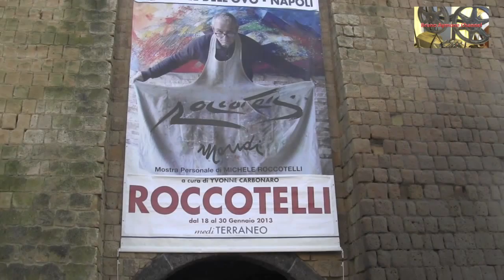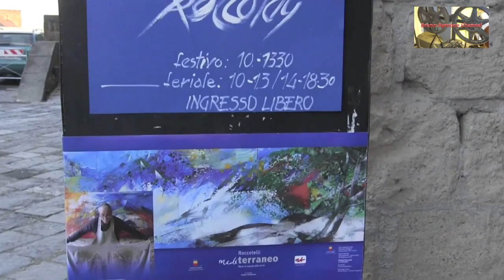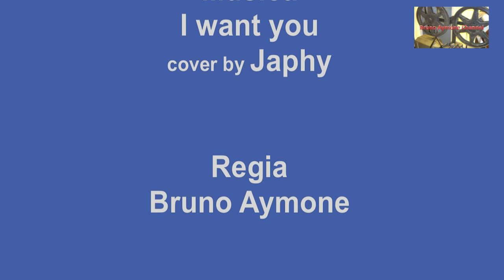BRUNO AYMONE CHANNEL - MICHELE ROCCOTELLI: "MediTERRANEO" Mare in mezzo alle terre (2) -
Personale di Michele Roccotelli:
ROCCOTELLI
"MediTERRANEO"
Mare in mezzo alle terre     (SECONDA  PARTE)

YVONNE CARBONARO

Interventi:
Yvonne Carbonaro - Curatrice della Mostra
Maestro Gianni Pisani
Critico Antonio Filippetti

Si ringraziano:
Luigi De Magistris, Sindaco di Napoli
Antonella Di Nocera, Assessore alla Cultura Comune di Napoli
Comune di Napoli: Antonio Carpenito, Rita Luguori - Dirigenza attività tecniche di supporto.
Provincia di Bari
Comune di Minervino Murge
Koesis

Testimonianze critiche:
Francesco Giorgino, giornalista RAI
Lino Patruno, scrittore
Sergio Rubini, regista
Vittorio Sgarbi, critico d'Arte

Foto:
Roberto Sibillano

Coordinamento e allestimento Mostra:
Luigi Roccotelli, architetto

Grafica e stampa
Centro grafico SRL Foggia

Castel dell'Ovo - Sale espositive, 1° piano
Napoli, 18 - 30 Gennaio 2013

Ottimizzazione: Lucrezia Verbena
Postproduzione: Baypressagency
Regia: Bruno Aymone